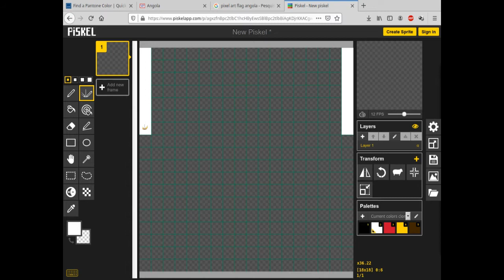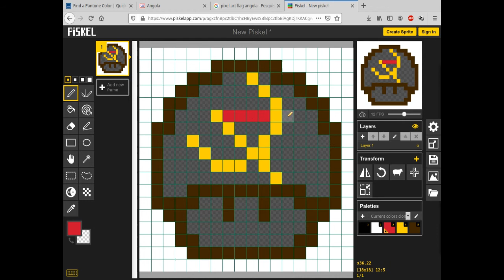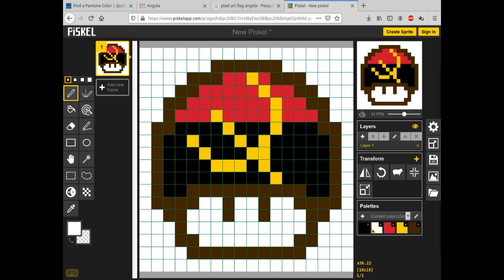Mushroom Pixel Art Flag Angola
Uma pixel art de cogumelo com a bandeira da Angola.
As cores oficiais da bandeira da Angola são:
Pantone Matching System
Yellow = 116C and 109U
Red = 186C
Hexadecimal
Yellow = FFCD00 and FFC700
Red = C8102E